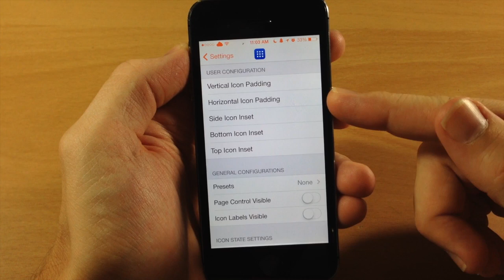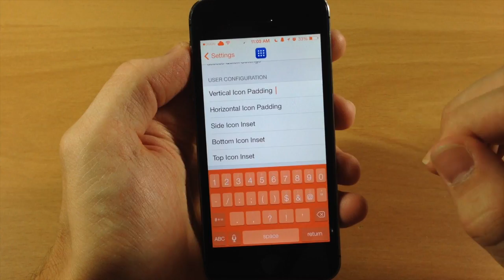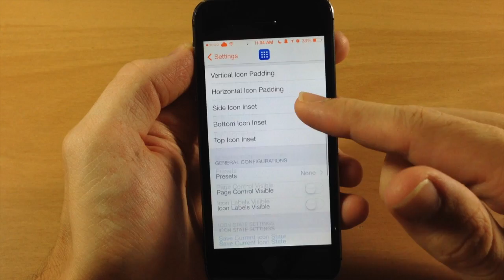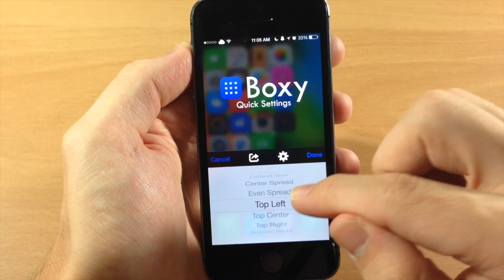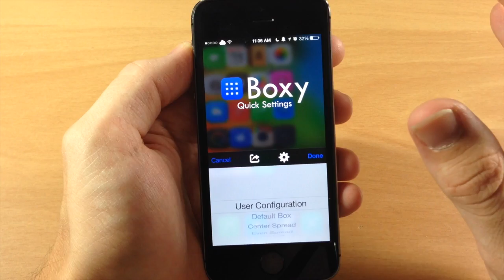Boxy 2 lets you arrange your Springboard icons very easily - iPhone Hacks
This is a $1.99 tweak that makes it very simple to change the look of your device by arranging the icons into many preset arrangements. You can also create your own within the settings.